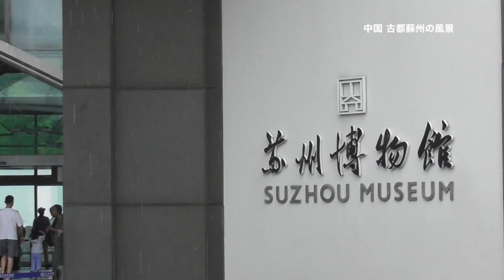中国 古都 蘇州の古い運河と歴史地区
中国蘇州市で中国版Uberの「滴滴」を利用しながら街歩きをしました。訪ねた日はあいにくの雨、木々の下で雨宿りを繰り返しながら６月の古都を堪能しました。

まちかどブログ
動画と連動した世界のまちかどを記事・写真で紹介しています！

まちかどTwitter
動画アップ情報など、リアルタイム情報発信！